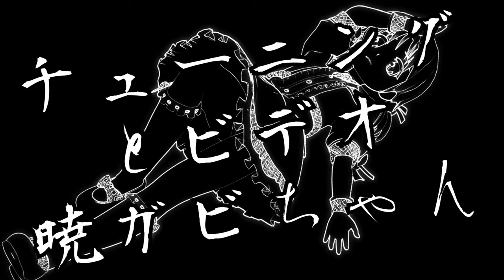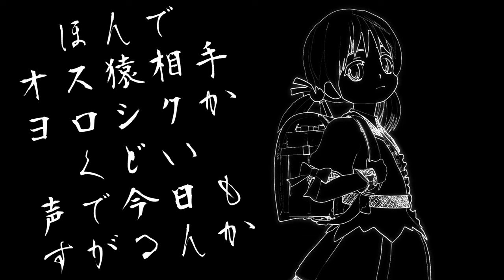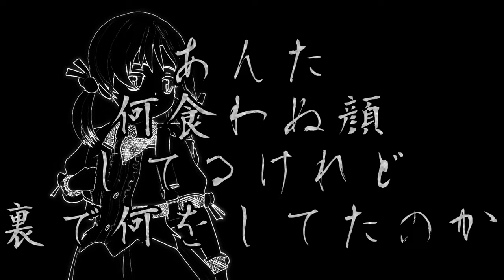[Vocaloid cover] Enko Shoujo - Yuki Kaai V4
Enko is short for "enjo kosai," which means "compensated dating", which isn't really (or always) prostitution.
Yuki really shouldn't ask Len for help with writing songs when he's completely drunk and miserable while cursing about 'the fucking PTA'...

I needed a break from Vocatale, okay?

VSQx, tuning, mixing and video by me
Vocaloid used:
Yuki Kaai V4 Natural